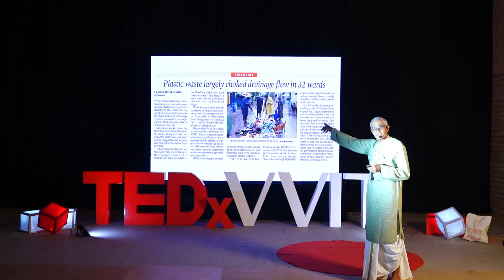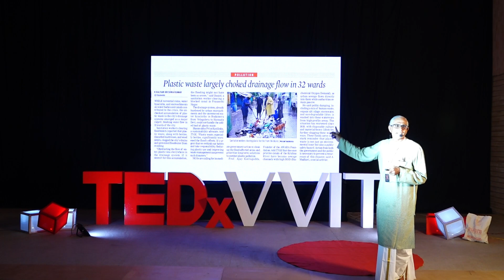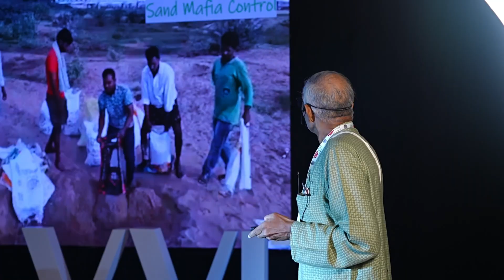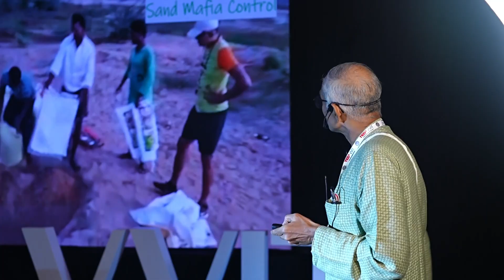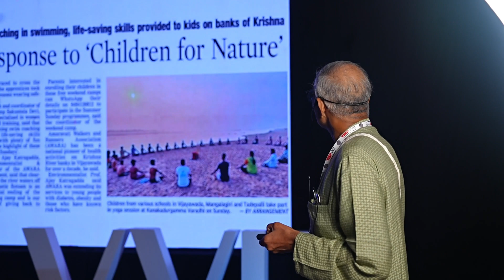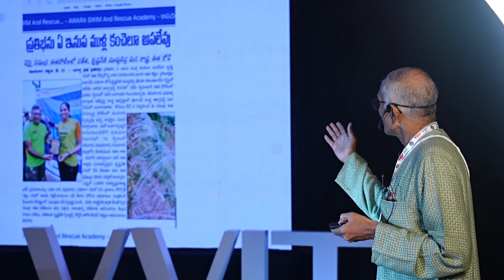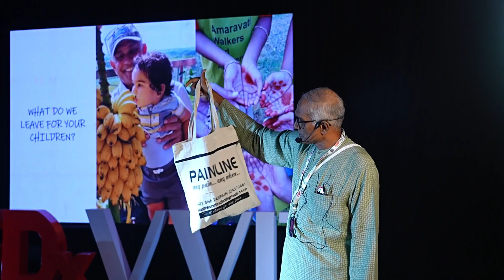Nation & Rejuvenation: Tales from My River | Prof Ajay Katragadda | TEDxVVIT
Professor, physiologist, and nature conservationist Ajay Katragadda narrates fascinating tales of river rejuvenation, weaving a compelling story of ecological preservation and national transformation Ajay Katragadda, a doctor and an environmental activist who founded the Amaravati Walkers and Runners’ Association (AWARA). What started as a group of runners who rid the Krishna river bed of tonnes of garbage, is today a front line environmental group collaborating with the local municipal authorities and the district Collector to make Vijayawada cleaner and greener. This talk was given at a TEDx event using the TED conference format but independently organized by a local community.